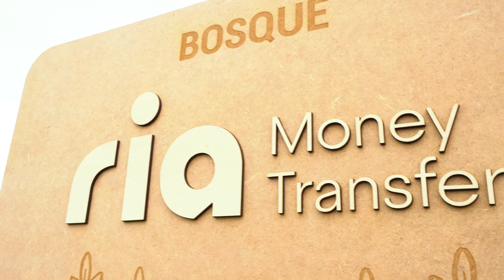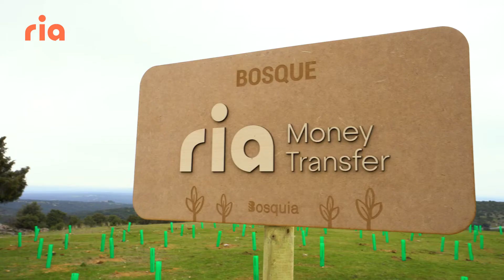Ria's Forest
join our Ria Team while they reforest an old garbage dump, this initiative was headed by the Retail team in Spain and the idea is to repeat it all over the world.